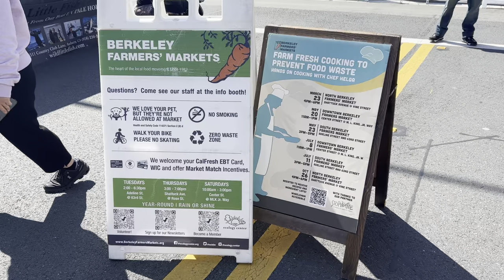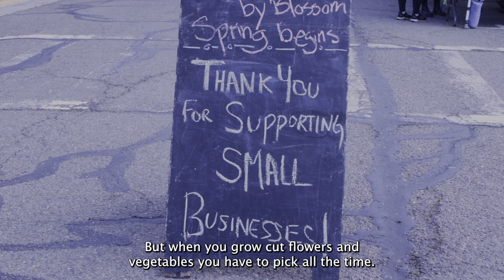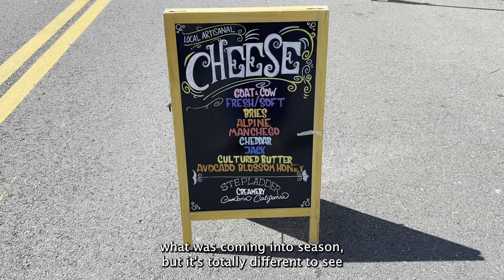The Farmer's Markets of Berkeley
Since 1970, the Ecology Center has served as a non-profit located in the Bay Area. In 1987, the center began offering three weekly farmers markets to the Berkeley community to provide farm-to-table products to urban residents. CalTV News’ Lindsay Muangman spoke with vendors as well as the program manager to get insight into the markets and their value to the residents of the area.

Credits: Lindsay Muangman, Avery Moss
Produced/Edited By: Lindsay Muangman